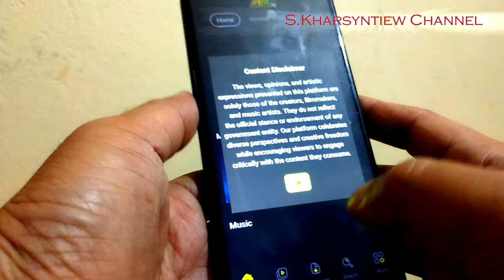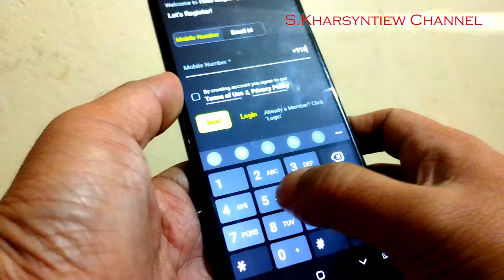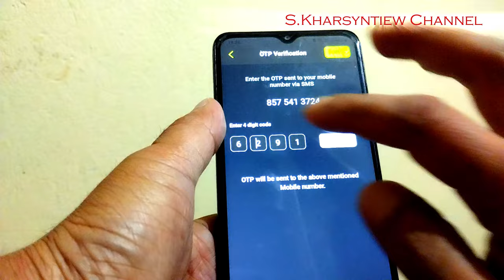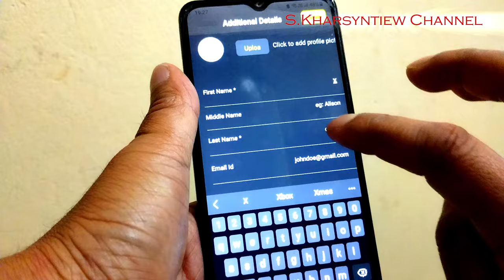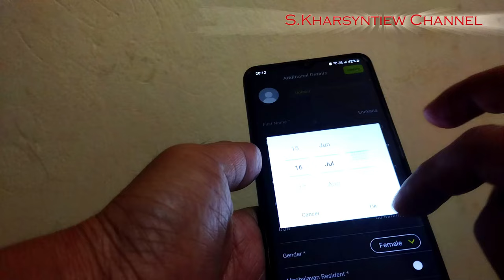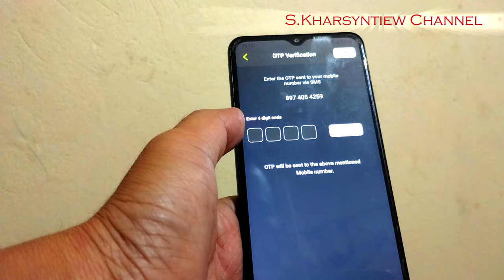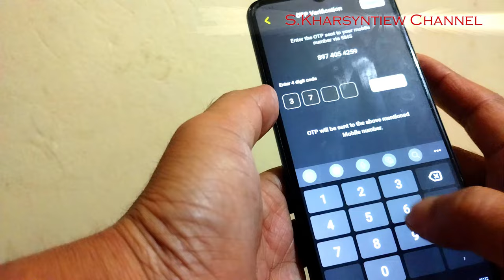"Kumno ban register ha "Hello Meghalaya"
"HELLO MEGHALAYA " U dei u APP ba lah ban ioh peit ia ki katto katne tylli ki  Film Khasi  uba YM DONKAM SIEW EIEI hynrei hap shu register .U dei u App ba la pynmih da ka Sorkar  kum ka wei na ki jingkyrshan ka Sorkar ia kiba donsap bad kaba long ruh kum ka lad ai kam ai jam ia kiba bun.Kumjuh ruh ka long kum ka rynsan ba ki briew donsap ki la ban pyni pyrthei.